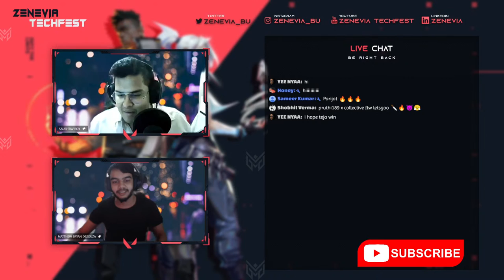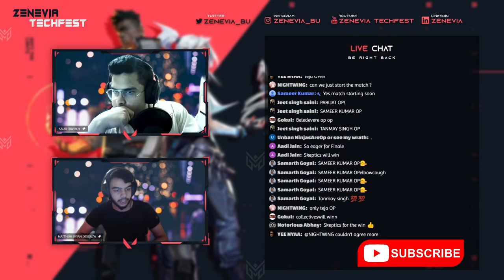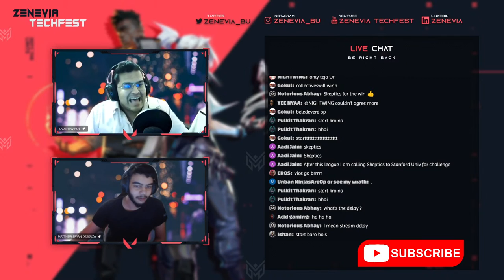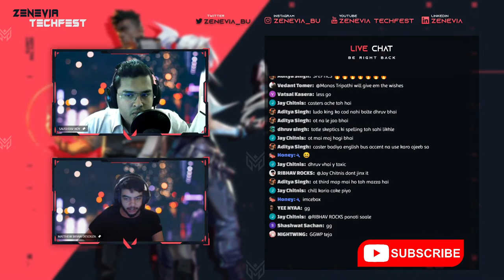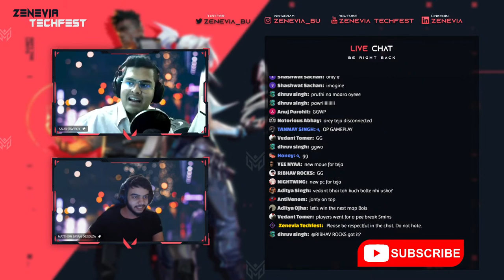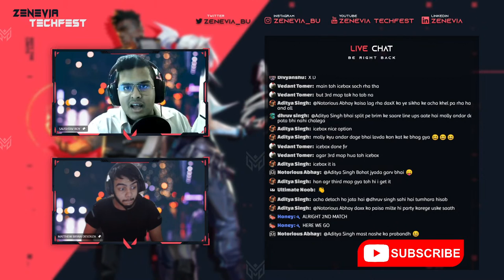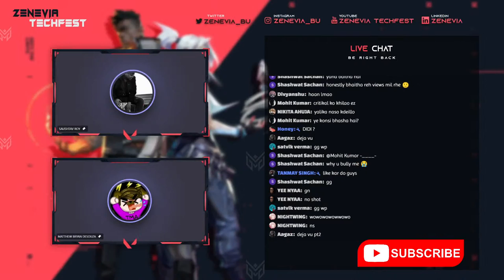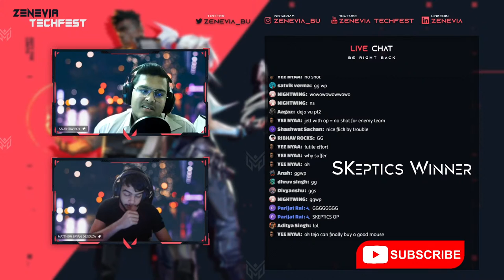Valorant Premier League | Finals | Zenevia Tech Fest | Bennett University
VPL FINALS
8 Teams 1 Winner
The wait is over, after such rigorous stages, it's now time for the teams to rise and shine!